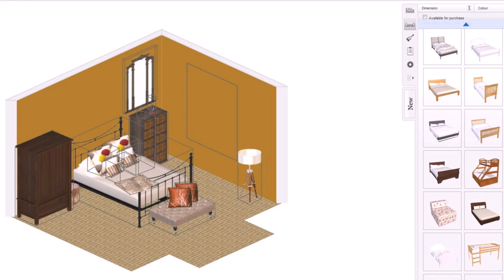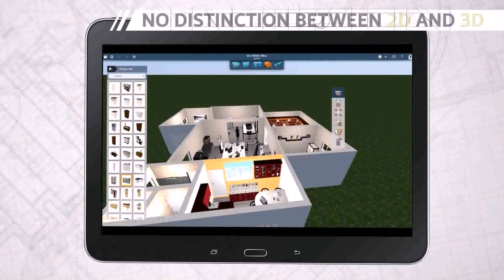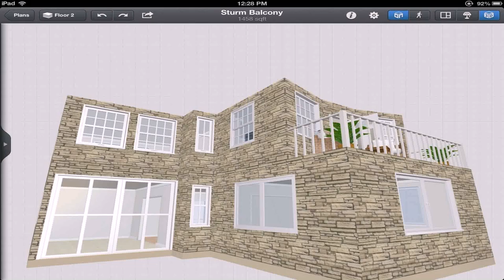Design Your Own House Plans On Ipad (see description)